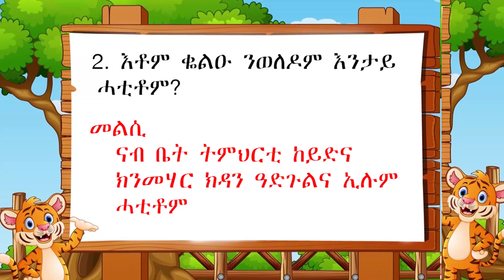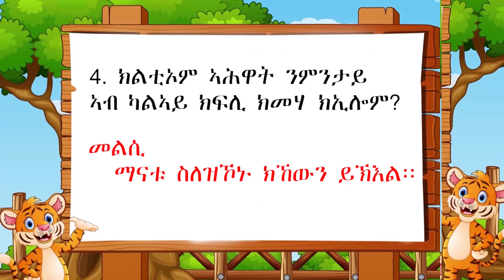ዓርሰ_ንባብ ባህጊ_ክልተ_ኣሕዋት ትምህርቲ ትግርኛ_ካልኣይ_ክፍሊ grade_2 Tigrigya_ Educational_video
Bana Academy provides online educational and entertainment videos for anyone, anywhere, anytime.